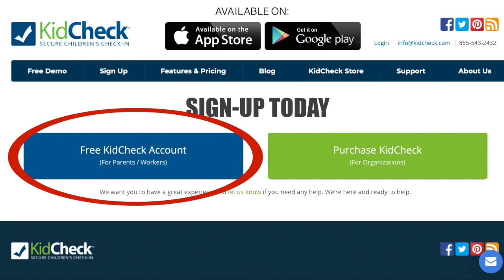Upcoming Events slide show 1-19-20